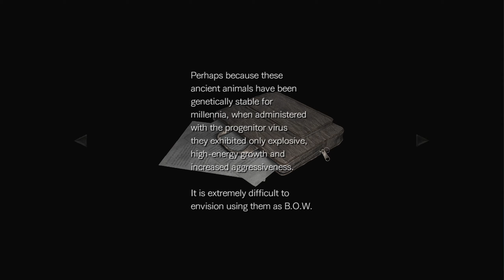Tyrant Sucks Resident Evil 0 Blind Let's Play Episode/Part 12 (Co-op commentary) Gameplay